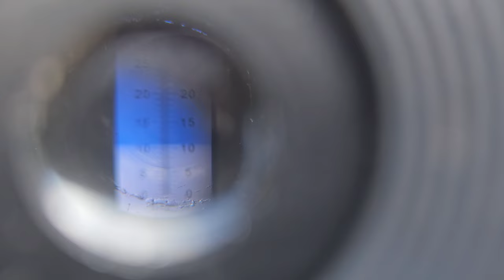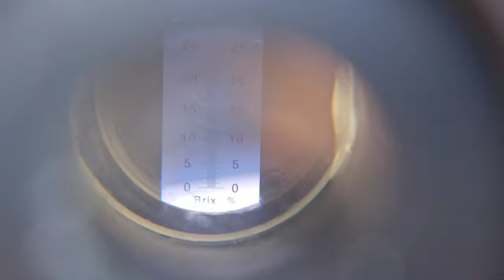Персик. Смачні товарні сорти.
Огляд сортів персика на середину серпня.
Топові сорти з гарним солодким смаком .